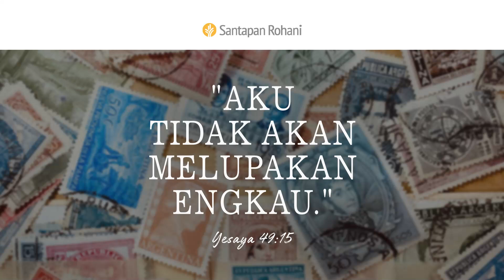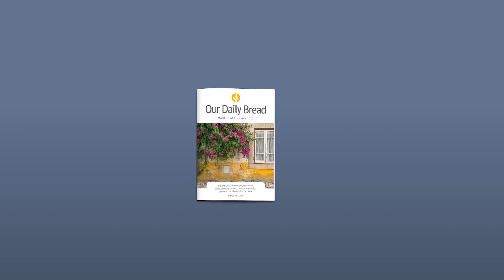Allah Takkan Melupakan Anda | Yesaya 49:13-18 | Video Renungan Santapan Rohani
Kapan Anda diingatkan bahwa Allah tidak pernah melupakan Anda? Bagaimana kasih-Nya yang tidak berubah memberi Anda harapan dan perlindungan, di tengah kondisi Anda sekarang ini?